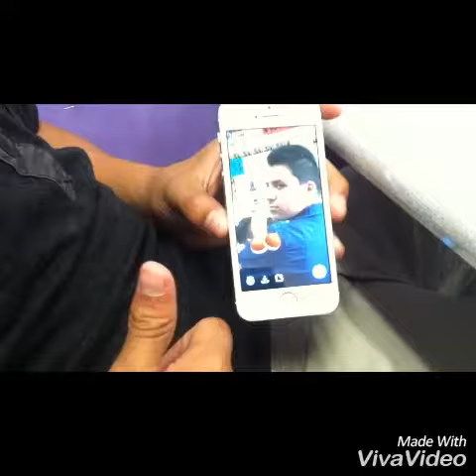We got them!!! #24